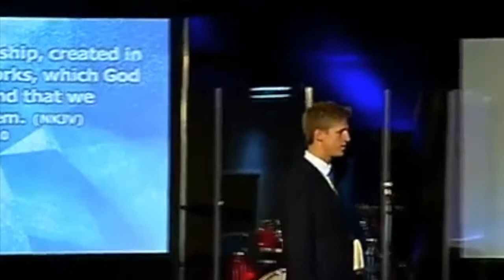RUN THE RACE| PASTOR JOEL TALLER